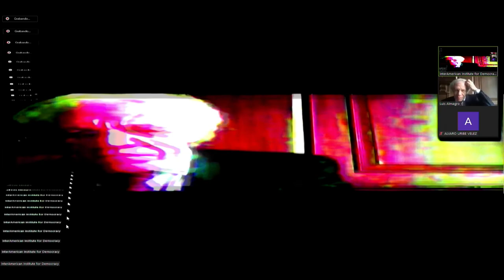(COMPLETO) Foro ▶ «👉Derecha e izquierda👈 en el SIGLO XXI»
Invitó al FORO “DERECHA E IZQUIERDA EN EL SIGLO XXI”
*Foro presencial, con traducción simultánea español/inglés.

Palabras de bienvenida:
0:00 Carlos Díaz Rosillo
Director, The Adam Smith Center of Economic Freedom

7:56 Tomás Regalado
Presidente, Interamerican Institute for Democracy

10:31 Carlos Sánchez Berzaín
La cuestión de izquierdas y derechas
(Marco de referencia)

PANEL 1
CONCEPTO ACADÉMICO DE DERECHA E IZQUIERDA EN EL SIGLO XXI
Moderador: 19:19 Ricardo Israel
Orador Principal: 24:20 Mario Ojeda Revah (Comexi, México)
38:32 María Werlau (Directora Archivo documental de Cuba)
46:12 Juan Antonio Blanco (Foundation for Human Rights in Cuba)
54:48 Eduardo Gamarra (Profesor Florida International University)

PANEL 2
DERECHA E IZQUIERDA PARA LA PRENSA
Orador Principal: 1:06:00 David Webb (Sirius XM Radio/Fox News)
Moderador: 1:14:48 Ricardo Trotti (Sociedad Interamericana de Prensa)
1:19:17 Iliana Lavastida (Directora Diario Las Américas)
1:27:05 Tim Padgett, (National Public Radio, Latin American report)
1:35:39 Francisco Zea (Grupo Imagen, México)
1:46:33 Oscar Haza (MEGA TV)
2:03:28 José Manuel Rodríguez (CNN)

PANEL 3
DERECHA E IZQUIERDA EN LA POLITICA
Moderadora: 2:12:55 Laura Furcic
Orador Principal: 2:14:33 Jorge del Castillo (Ex Ministro Perú)
2:24:22 María Paula Romo (Ex Ministra Ecuador)
2:36:51 Beatrice Rangel (Exministra de Venezuela)
2:46:28 Luis Galeano (Exiliado Nicaragua)
2:55:00 Patricia Bullrich (Ex Ministra Argentina)
3:05:13 Paola Holguín (Senadora Colombia)

PANEL 4
DERECHA E IZQUIERDA EN EL GOBIERNO
Moderador: 3:15:40 Daniel Hadad
ORADOR PRINCIPAL DEL FORO: 3:18:28 LUIS ALMAGRO (Secretario General de la OEA)
Orador Principal (Panel): 3:35:44 Álvaro Uribe (Ex Presidente Colombia)
3:47:55 Luis Lauredo (Embajador U.S.A)
3:57:16 Martin J  Silverstein (Embajador U.S.A.)
4:02:14 Pedro Cateriano (Ex Primer Ministro Perú)
4:09:09 Francisco Santos (Ex Vicepresidente de Colombia)
4:18:59 Nicolás Monckerberg (Ex Presidente del Congreso del Chile)